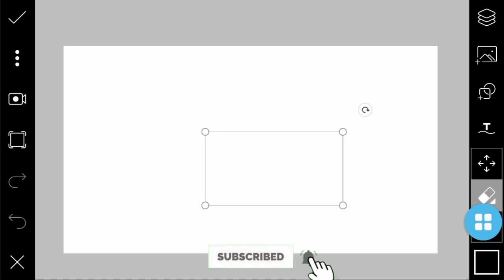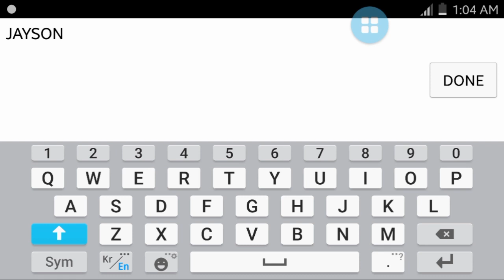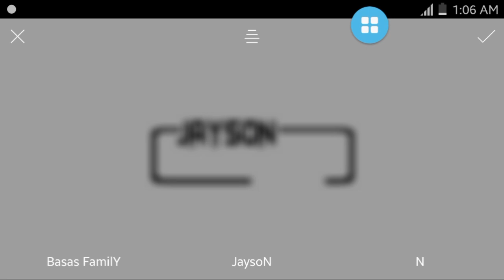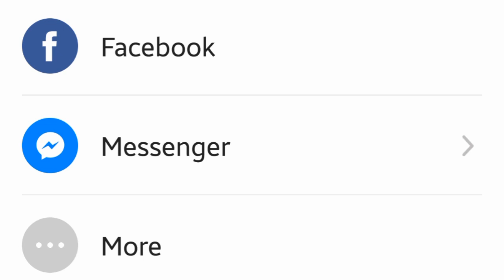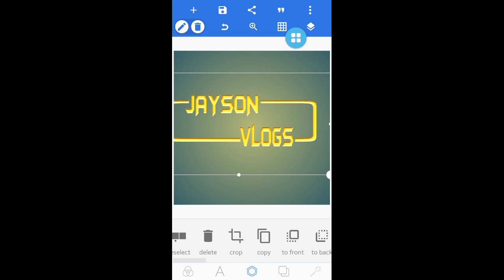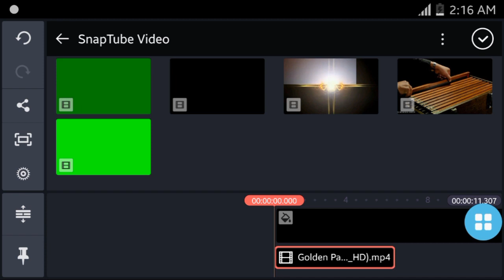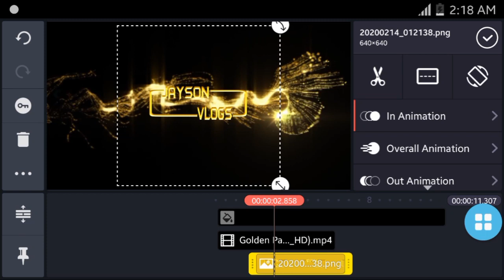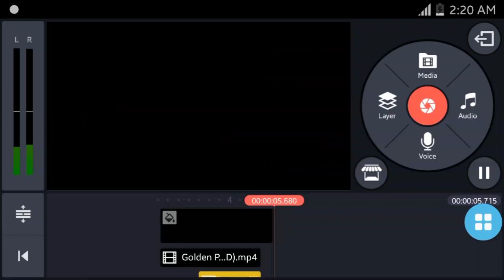Paano gumawa ng intro gamit kinemaster sa android phone | 2020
[ Creative - Tutorial - Blog - Tech Skill - Graphics design ]